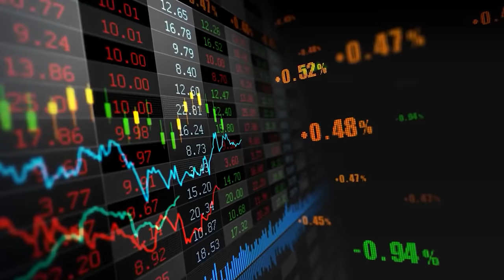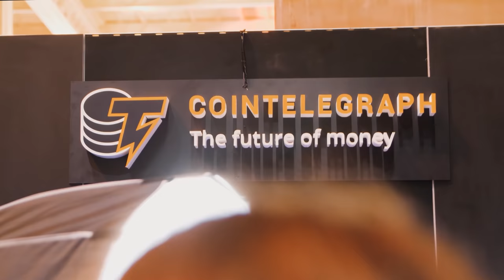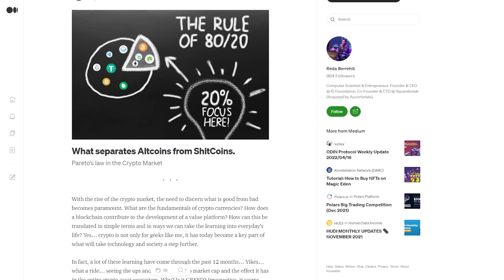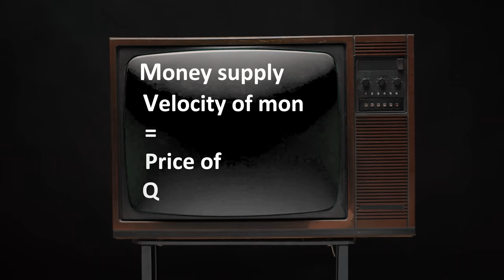Which NFTs Will CRASH 💥 Or MOON 🌕? w/ Reda Berrehili (KI Foundation / XKI Token) | Cryptonites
Join us tonight as SwissBorg's Alez Fazel speaks to Reda Berrehili, founder of KI Foundation. Reda shares with us his passion for & expertise in all things tokenomics, hoe KI is offering genuine & abiding utility to its holders as well as his thoughts on big-name 'ponzi' P2E and PFP NFT projects.

Chapters / Headings:

00:00  KI Foundation's Reda Berrehili on NFT PFP/P2E 'ponzi' projects
00:48 Cryptonites intro
01:55 Alex Fazel introduces Reda Berrehili of KI Foundation
02:32 Why is Reda Berrehili in crypto? What got him started?
03:00 The philosophy & evolution of Tokenomics
05:21 Tokenomics in the KI Foundation, Klub bank
06:42 Loyalty yielding utility in the KI Foundation's XKI token
07:55 How to convince TradFi of the value of tokens generally?
09:40 Why KI Foundation chose Comsos as their layer 0
11:10 Cosmos airdrops - feature v utility, pros & cons
13:06 KI alpha drop - bridging TradFi to DeFi
14:43 Issues with certain NFT 'ponzi' P2E (eg Axie) & PFP (eg BAYC) projects
16:28 How KI is generating real utility with their NFTs, why they are different

Download the SwissBorg Wealth app invest the smart way today! One app, 5 exchanges with best rates and yields!